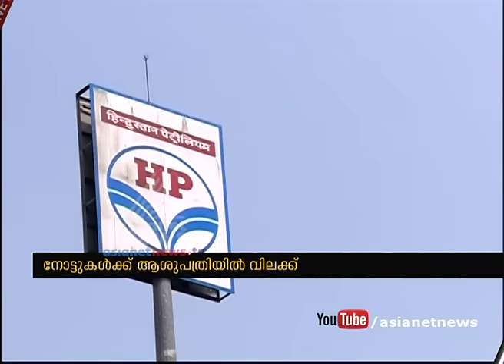Rs 500 and Rs 1000 notes demonetisation affected public